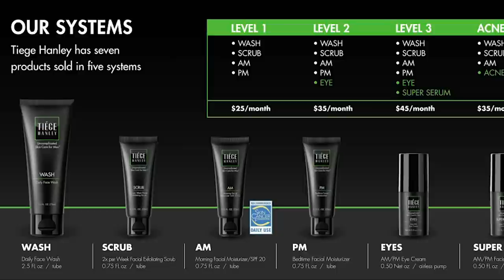Aella: A Data Driven Approach to Sex Work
With her dark hair and pale skin, Aella is undoubtedly beautiful- and so you could be forgiven for thinking this is why she's been so sucessful as a camgirl, escort, and online sex worker. But you'll soon learn her real strength is her incredible brain which leans on a data-driven approach to internet sex work. Aella has a keen insight into online adult marketing, which she shares openly and frankly with us. Learn how she grew up in a very sheltered, Fundamentalist Christian household to becoming one of the most successful creators on OnlyFans.

SHOW NOTES:
0:20 introducing Aella
2:20 Aella’s fundamentalist Christian upbringing
7:00 Aella’s relationship with her family and friends
9:54 her experience camming
12:18 switching to OnlyFans
15:58 orgasming with unattractive clients
16:53 stigmas around escorting
17:20 relationships with clients during appointments
23:33 personal connection on OnlyFans vs. camming
28:05 what makes Aella successful
33:10 mental illness in sex work
35:33 OnlyFans backup plan
37:53 why stigmas don’t affect her much
40:52 Aella’s ability to compartmentalize
43:04 being polyamorous
46:40 being open about sex work in dating
48:36 defending sex work
51:49 performative sexuality & sexual signaling vs. sexuality
55:00 exclusivity on OnlyFans
57:20 online stalkers
1:01:55 Aella’s socials